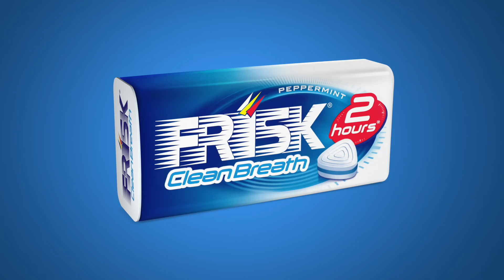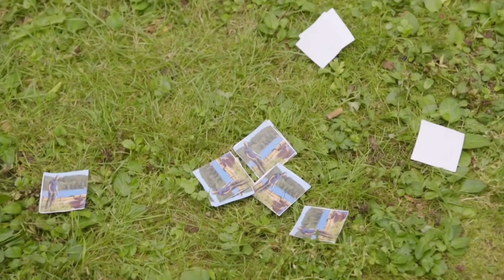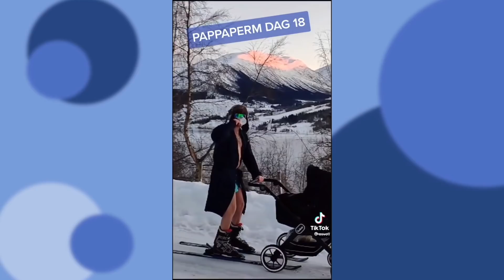Vikar og hærverk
Bernt Hulsker dukker plutselig opp som vikar i denne ukens episode av Spårtsklubben. Videoen er tillatt for alle.